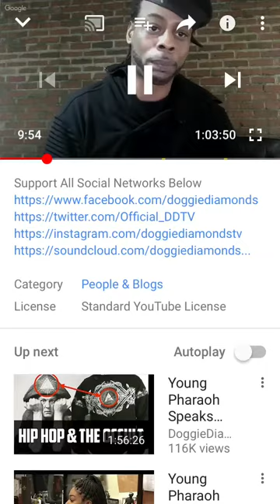Que Butter Ethers Polight, Dr Umar & Boyce Watkins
Que Butter Slams Polight, Dr Umar & Boyce Watkins